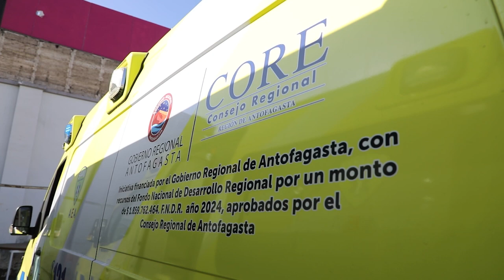01 oct 2024 Distribuirán 14 ambulancias para trabajo del SAMU en la región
01 oct 2024 El Gobierno Regional de Antofagasta recibió las primeras ocho ambulancias, de un total de 14 destinadas al servicio de atención médica de urgencia en la región, como parte de un proyecto de modernización de su flota vehicular... Estos móviles, completamente equipados, buscan mejorar la respuesta oportuna y segura de las demandas de salud, asegurando un servicio sanitario ante urgencias